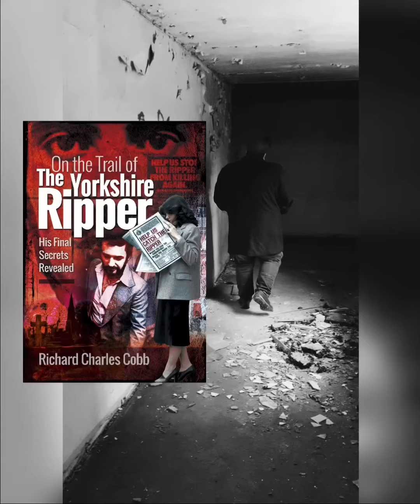On the trail of the Yorkshire Ripper - Series Trailer.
Prepare to Journey into the dark world of one histories most notorious serial killers - The Yorkshire Ripper.

Author and True Crime Historian Richard Cobb takes you on a step by step crime scene investigation, revealing the real story behind the five year reign of terror.